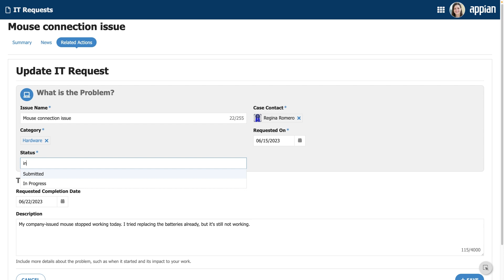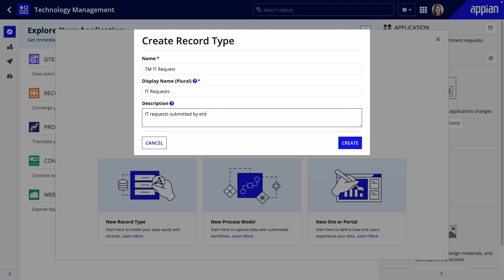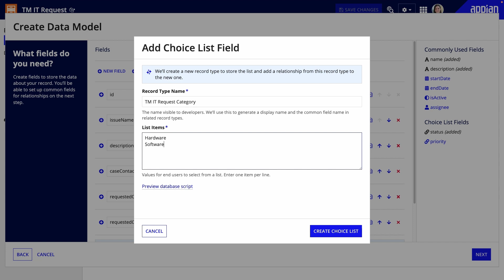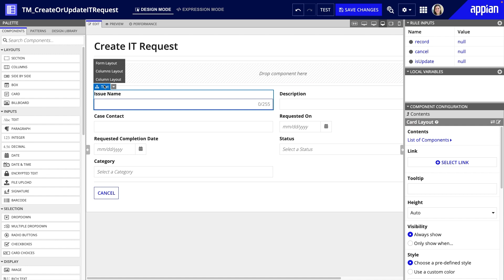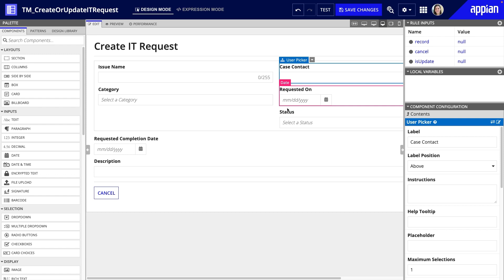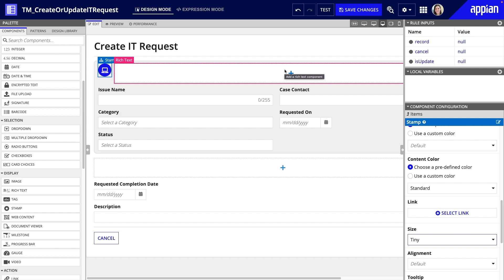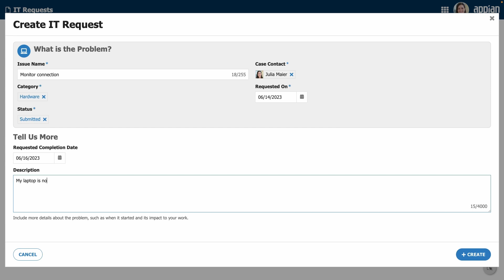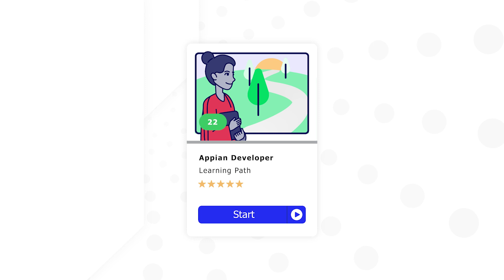How to Build a No-Code Appian App in 10 Minutes | Walkthrough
In just 10 minutes, you’ll learn how to build a functioning IT request application that can create, update, and delete IT requests. Get the accompanying tutorial on Academy Online to follow along and build the app yourself! You’ll create your data model (including generating the data source), customize interfaces using drag-and-drop components, and create a site so business users can complete their work.

00:00 - Introduction
00:35 - Create a New Application
01:04 - Create a Record Type
03:56 - Customize Interfaces
07:22 - Create a Site
07:58 - Test the Application

To learn how to develop on Appian, take the Appian Developer Learning path